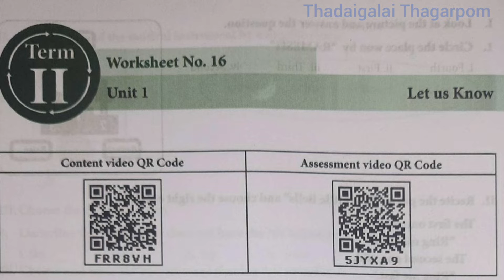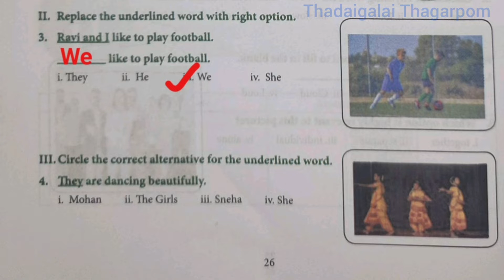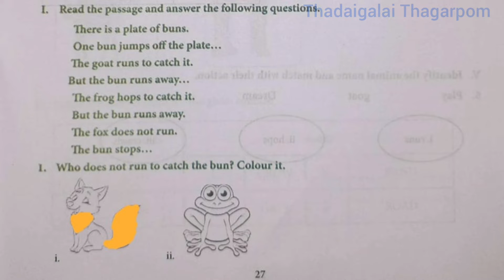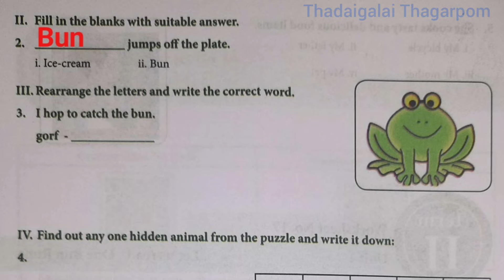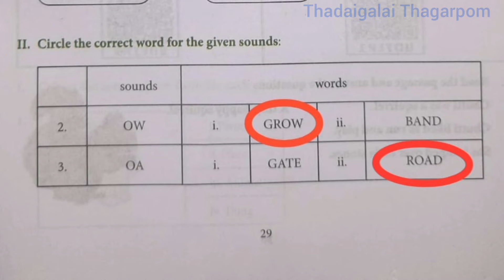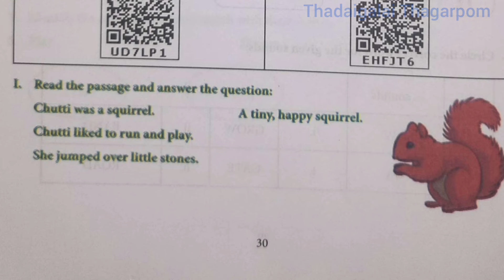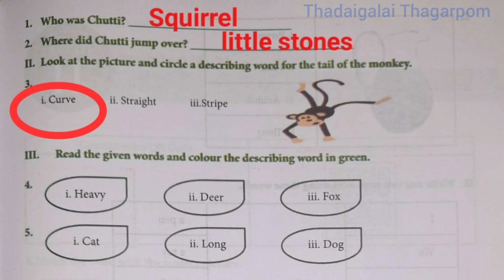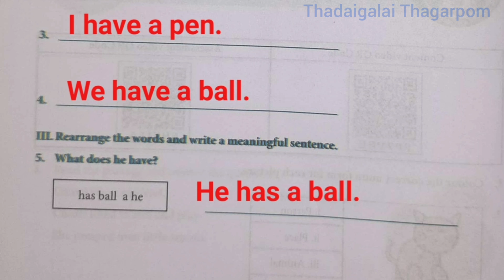2nd Standard English Workbook | 2nd Standard Worksheets 16, 17, 18, 19, 20 | page 26 to 32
2nd Standard English Workbook
2nd Standard Worksheets 16, 17, 18, 19, 20